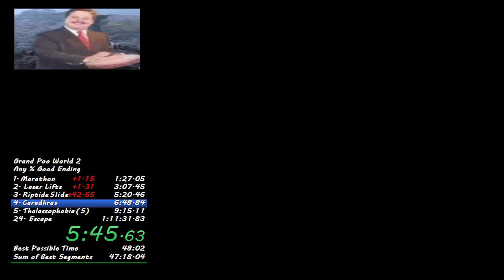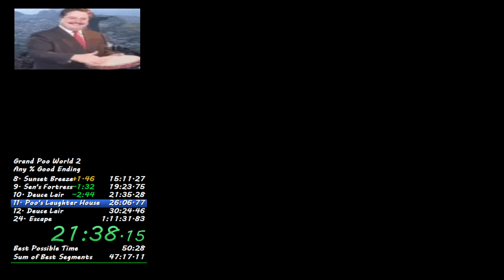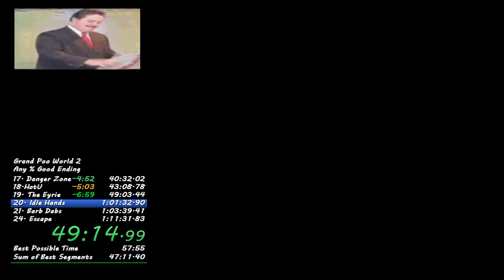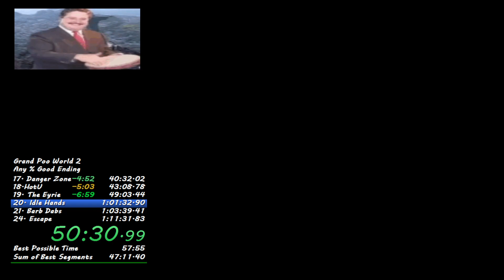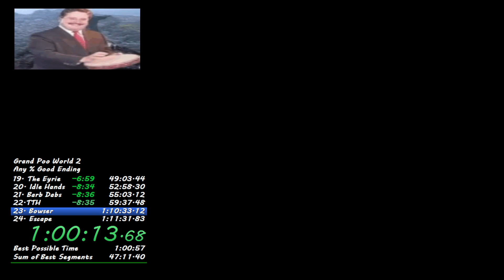Grand Poo World 2 any% good ending in 1:02:57